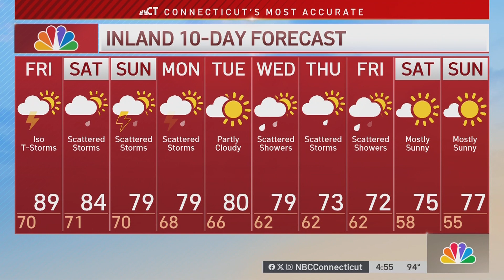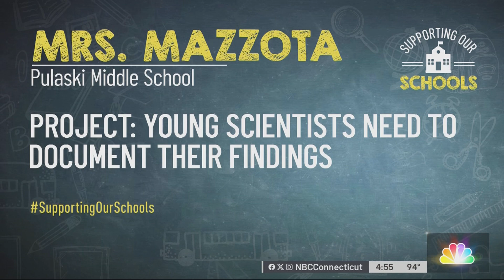September 8th, 2023: 4:30 AM Newscast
Remembering the fallen officer that died in a car crash, the latest on the condition of his partner, and the latest developments on the suspect that caused the crash. Along with the latest news and weather.